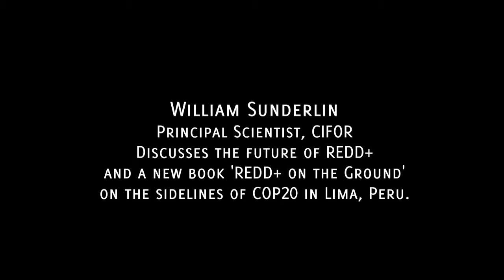William Sunderlin: The future for REDD+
The concept of reducing carbon emissions from deforestation and forest degradation – REDD+ - is stagnating, although innovations at the sub-national level give grounds for hope, says CIFOR Principal Scientist William Sunderlin.